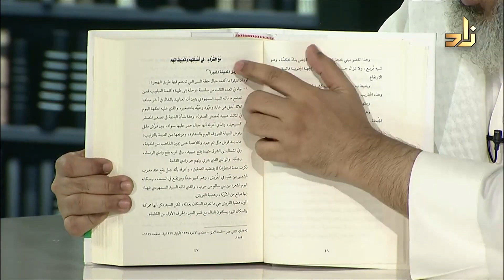بحوث ومقالات في تاريخ المدينة المنورة - حمد الجاسر